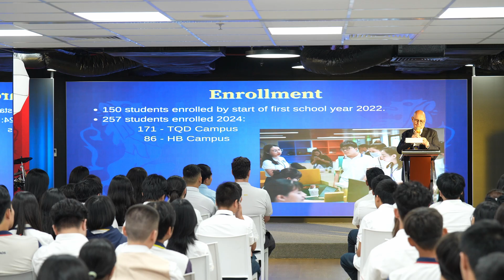Nam Uc Scotch AGS Saigon Center | Best Moments of the 2023-2024 Year-End Ceremony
✨ Best Moments of the Year-End Ceremony of the 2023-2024 School Year - Nam Uc Scotch AGS Saigon Center

🥳 The Year-End Ceremony at the Saigon Center campus was filled with joy, happiness, and pride. On the last day of school, our Years 6-11 Scotchies, esteemed teachers, and dedicated staff came together to reflect on a journey of effort and growth, express heartfelt gratitude, and share the beautiful memories we created throughout this incredible year.

🎉 Once again, Nam Uc Scotch AGS congratulates all our outstanding students and inspiring teachers at the Saigon Center campus on completing the remarkable 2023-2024 academic year. Let us embrace the summer break with excitement and anticipation for even more impressive achievements in the future!
✨ Cùng nhìn lại những khoảnh khắc đáng nhớ trong buổi Lễ Bế giảng năm học 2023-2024 tại cơ sở Trung tâm Sài Gòn

🥳 Lễ Bế giảng năm học tại Nam Úc Scotch AGS - cơ sở trung tâm Sài Gòn vừa qua đã diễn ra trong niềm vui và sự tự hào. Trước khi tạm chia tay để nghỉ hè, các bạn Scotchies Khối 6-11 và thầy cô đã có dịp cùng nhau chúc mừng, bày tỏ lòng biết ơn chân thành cho những nỗ lực và thành tựu đạt được, cũng như ôn lại các kỷ niệm đẹp của năm học 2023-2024.

🎉 Một lần nữa, Nam Úc Scotch AGS xin gửi lời chúc mừng tập thể cơ sở Trung tâm Sài Gòn đã có một năm học đáng nhớ. Chúc mọi người nghỉ hè thật vui và gặt hái được nhiều thành quả ấn tượng hơn nữa trong năm học sắp tới nhé!